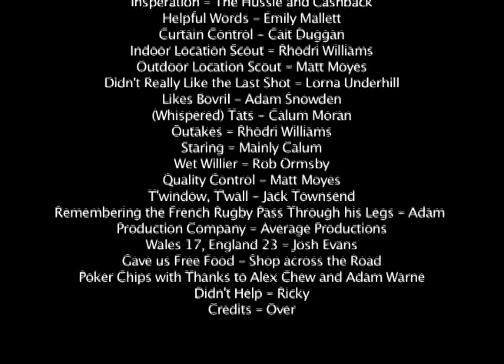The Switch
University Of Gloucestershire Cinematic Time Film. Made in a few weeks, but sadly was screwed up. Didn't turn out too bad...but we had other hopes.